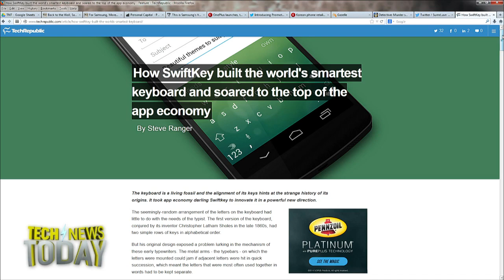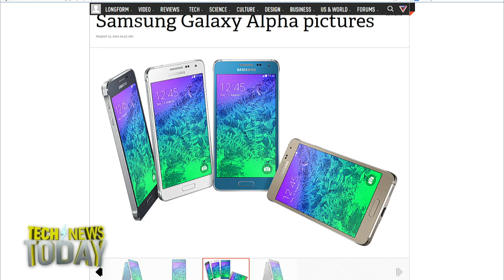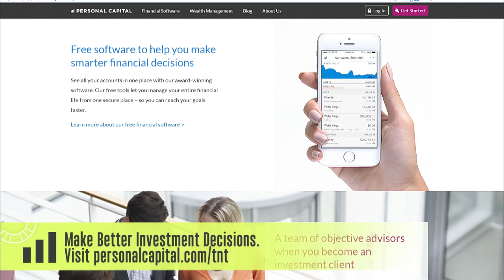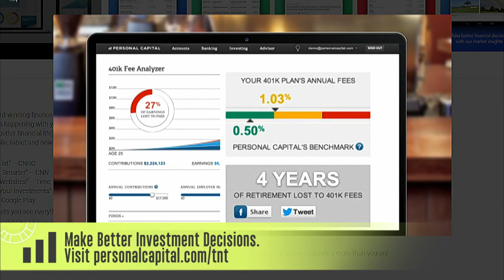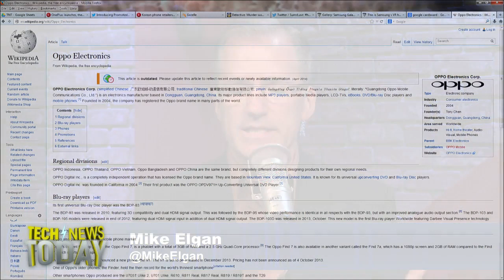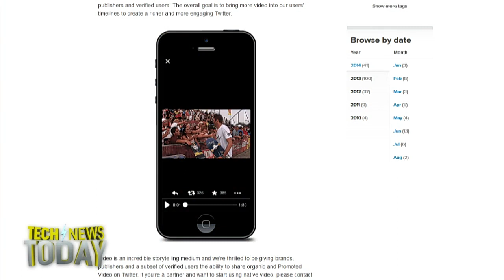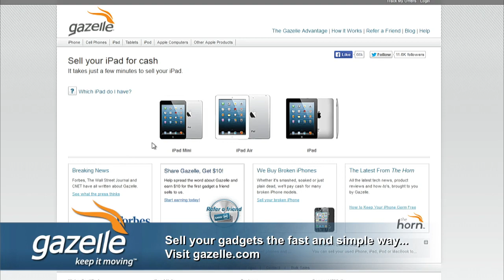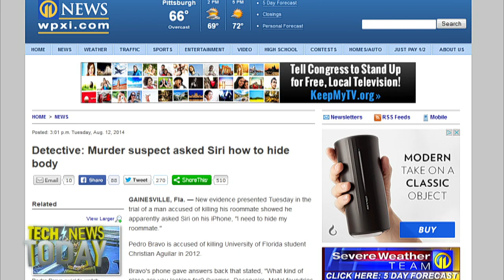Tech News Today 1070: OnePlus One Minus One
Hosts: Mike Elgan, Jason Howell and Jason Hiner
Samsung releases the Galaxy Alpha and might have a Virtual Reality headset in the wings, OnePlus misses again, Twitter rolls out Promoted Video beta, and more.
Guests: Roger Cheng and Chris Ziegler.